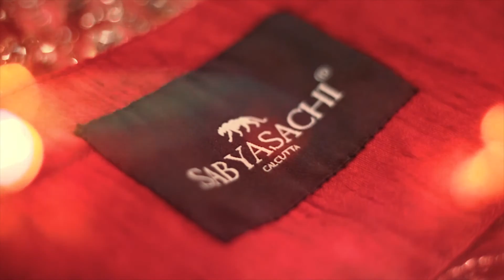Kate + Irz "A Royal Wedding Story" Trailer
"A Royal Wedding Story"
Nikah Ceremony - Katherina Roshana & Irzad Zamal
"Once in awhile, right in the middle of an ordinary life, love gives us a fairy tale..."

Azikiwe Ziggy Denheart
Ian Defreitas
Andrew Fletchman
Patrick Ramsammy